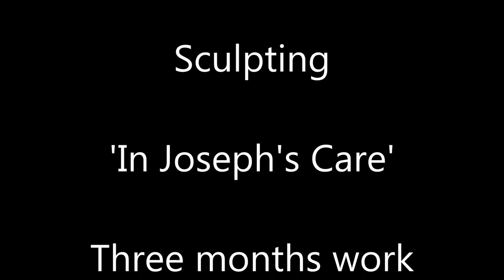The making of in Joseph's Care compressed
This is over three months of work compressed into half an hour.
The sculpture is 18" high, and available in a limited edition of 12 bronze castings, and an unlimited edition of resin and cast stone castings